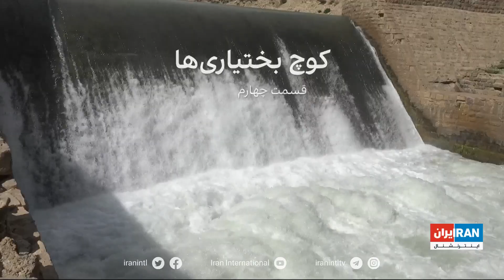کوچ بختیاری‌ها - قسمت چهارم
در مجموعه‌ کوچ بختیاری‌ها با این مردم در مسیر کوچ‌شان همراه، و با شادی و رنج‌هایشان در طول این سفر آشنا می‌شویم.